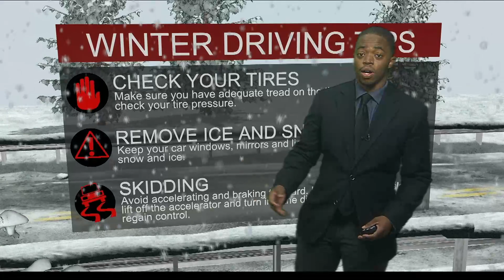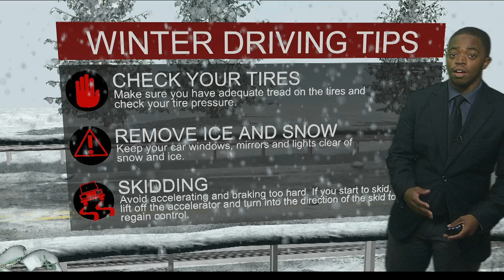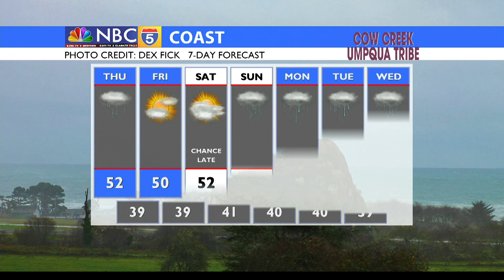MORNING WEATHER UPDATE 12/16